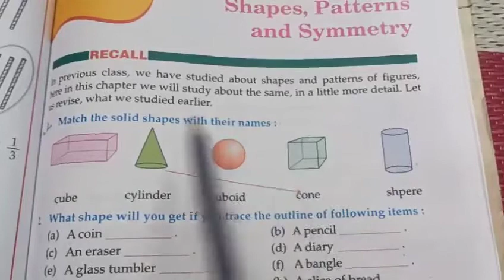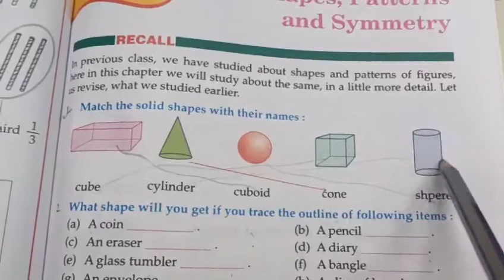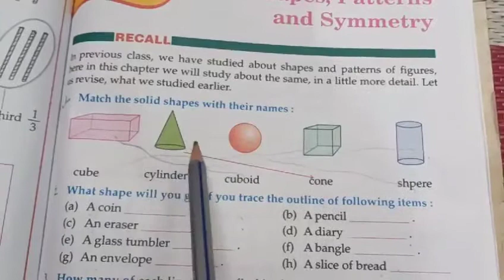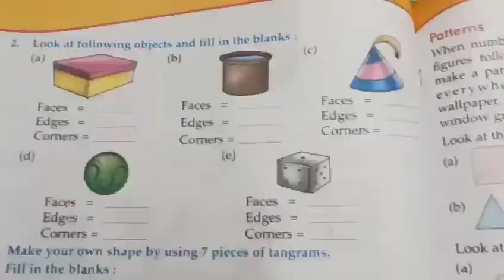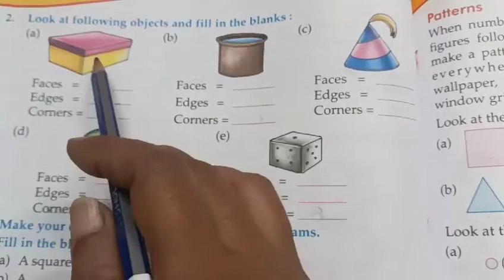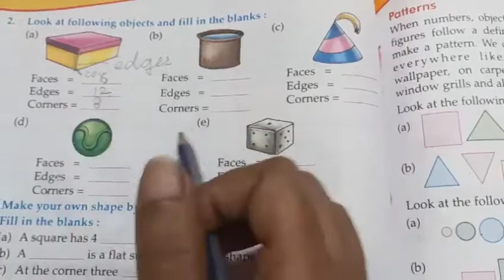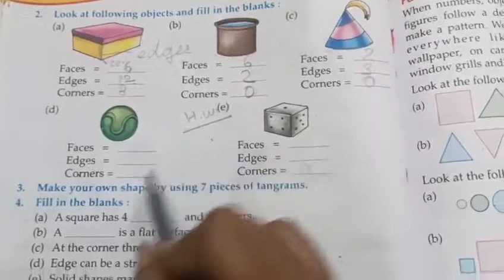Class- 3,Sub.-Maths, Ch. -8,Ex. -8. 1,part -1, Date:22/1/22